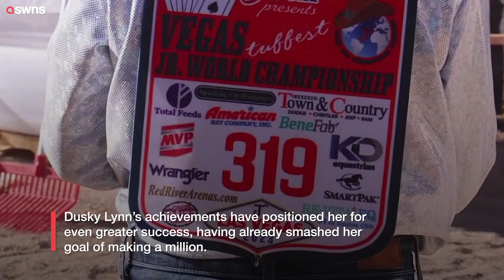10-year-old barrel racing prodigy rides her way to $1MILLION | SWNS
Meet Dusky Lynn Hall - a 10-year-old barrel racing superstar from Huntsville, Texas, who has already earned $1million by beating riders twice her age.

Last month, Dusky Lynn walked away with over $123,000 in earnings and two championship titles at The Breeders Challenge Finale in Fort Worth, Texas, riding three different horses.

Barrel racing is a rodeo event during which a horse and rider attempt to run a pattern around barrels in the fastest time - and the prizes are huge.

And Dusky has been at it since aged three - and now rides fives or six horses every day, to master the nail-biting twists and turns needed to compete against the best adult riders in the world.

“When I saw London Gorham at The American, I knew I wanted to compete at the bigger shows,” Dusky Lynn shares.

“My goal for the last three years has been to win the million, and that’s when I really started competing.”

Dusky Lynn’s path to success is paved with long days of practice, dedication, and a supportive family.

“We went on a summer run to Wyoming, Nebraska, and South Dakota," she said.

"Then we stayed with [barrel horse trainer] Amelia, who helped us with all my horses.

"We rode every day, did therapy on the horses, and just prepared."

Dusky Lynn balanced her passion with homeschooling.

“I get up at seven, ride for a few hours, do school from one to five, and then feed the horses before bed,” she says.

Dusky is the third generation of barrel racers, and her mother, also Dusky, 45, is a trainer.

Dusky describes the importance of keeping the horses under good care for competitions.

“We do therapy on the horses, just like football athletes do therapy on their bodies," she explains. "We want to keep them feeling their best.”

The imaginative names of the horses - including Aint Seen Famous Yet and KD Baby Driver to Jets Letters Ta Abby and TroublenvrLookSoGood - have become legendary in their own right.

“Dexter is my favorite horse," Dusky Lynn adds, noting Dexter's nickname is TroublenvrLookSoGood. "If we make a mistake, we fix it. It’s the big things that make a difference.”

In addition to her natural talent, Dusky Lynn’s ability to stay calm during high-pressure events sets her apart from other competitors.

“I tell myself it’s just another barrel race." she said.

"There’s no reason to get nervous. That just makes the horses not perform well,” she says. “There’s always going to be another race tomorrow.”

Dusky senior added:  “She doesn’t just run against kids — she competes against women who have been to the National Finals Rodeo 16 times.

"It takes very special horses to allow her to win at this level, and she’s won on the biggest stages in the world.”

Dusky Lynn’s achievements have positioned her for even greater success.

“Her first goal was to win a million dollars, and she’s done that at 10 years old,”
Dusky senior explains. “Now she wants to win another million at The American Rodeo, which would put her at $2 million in earnings.”

“We met with an investment banker, and they said it’s not often a 10-year-old has a million dollars in the bank,” Dusky says. “We’re investing it wisely so she’ll never have to work a regular job if everything goes as planned.”

Despite her extraordinary accomplishments, Dusky Lynn remains focused on her future. "I want to be at the NFR [National Finals Rodeo] in 10 years,” she says. “Just chase your dreams and never give up. If someone knocks you down, don’t believe them — they’re just jealous.”